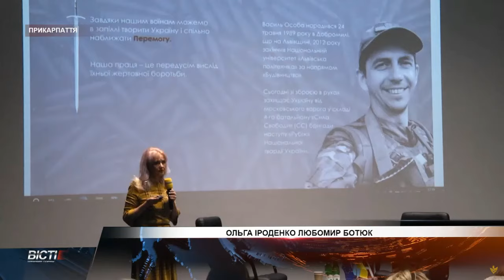Англізми і протианглізми: презентація книги Ірини Фаріон в Івано-Франківську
«Англізми і протианглізми: 100 історій слів у соціоконтексті». Ірина Фаріон презентувала прикарпатцям монографію, яка в доступній формі пояснює іншомовні слова, що часто повторюються в нашому соціумі та описує відповідники їм українською. У виданні є сто таких прикладів. Співавтори книги - філологині Галина Помилуйко-Недашківська та Анна Бордовська. Ірина Фаріон закликає дотримуватися чистоти мови і не засмічувати її англізмами.

Якщо всі мови світу - це спосіб пізнати іншу культуру, то своя мова - це дім, у якому ти живеш, — стверджує мовознавець.

Ірина Дмитрівна акцентувала на проблемі дотримання мовних норм, мовній культурі. Остання в її уявленні - невід’ємний складник кожного українця.

«Філологи, хоч яку вони мову вивчають, ідуть дорогою культури мови, - стверджує авторка праці і додає: - Культура мови - те саме, що культура одягу. Ніхто з вас не прийшов на зустріч у брудному одязі. Так само і мова. Нема сенсу її занечищувати».
З етеру телеканалу "Галичина" 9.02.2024 року

❗️ Реквізити для допомоги бійцям «Легіону Свободи» 👇👇👇
✓ Посилання на Банку:
💳 Картка Монобанк: 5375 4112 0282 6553
💳 Картки Приватбанк:
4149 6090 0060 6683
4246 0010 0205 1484